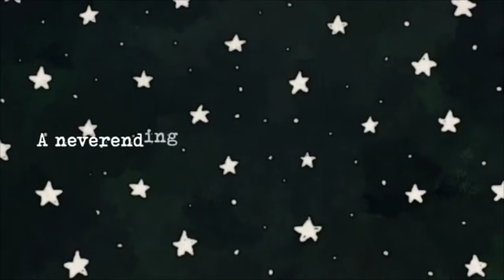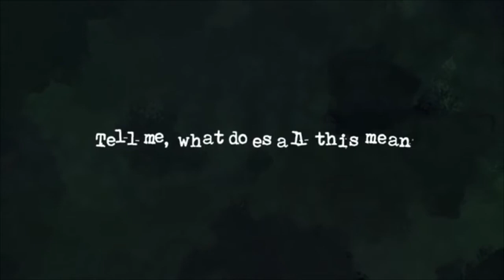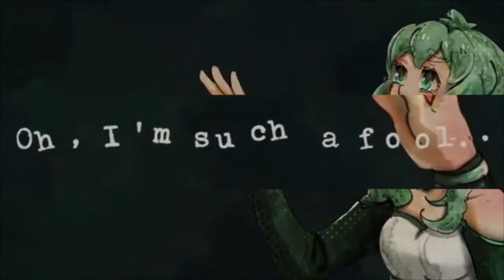【スピーヂブルーチャン】Circles 【Cover】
Triangles.

I covered the piano version about two months ago, time for me to sing the original. I just wanted to get one last thing out before I go on vacation. Please enjoy!

Song:Circles by KIRA
Screaming, Mix:Speedy (hi)

Note that any reposting of my covers is prohibited.

Wanna give me a song request? Sure thing!